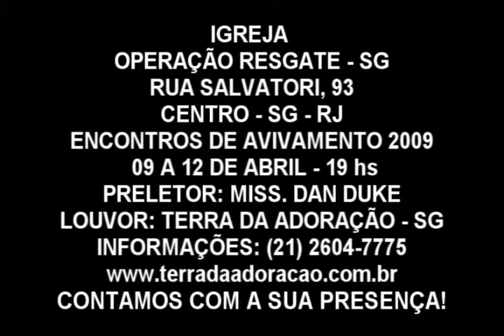Operaçao Resgate - Encontros de Avivamento 2009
9 a 12 de Abril de 2009

Preletor: Miss. Dan Duke (Uma Chamada Para as Naçoes)

Louvor: Terra da adoraçao - SG

Endereço: Rua Salvotori, 93 - Centro - SG - RJ